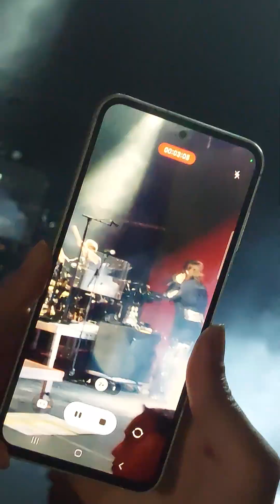30 Seconds To Mars - The Kill (Live @ Chile, 2024)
30 Seconds To Mars en vivo Teatro Caupolicán
Sideshow Lollapalooza Chile
14 de marzo de 2024